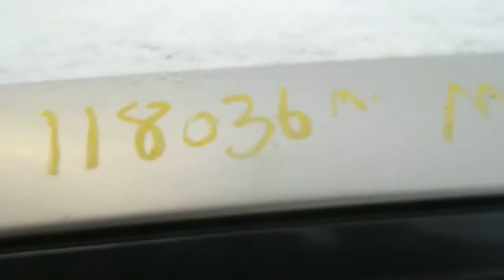AG1017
2000 MPV - ENGINE NOT STARTED